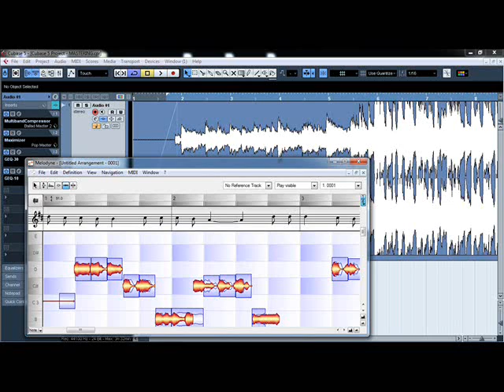ŁUKASZ M - ZALEŻY MI NA TOBIE